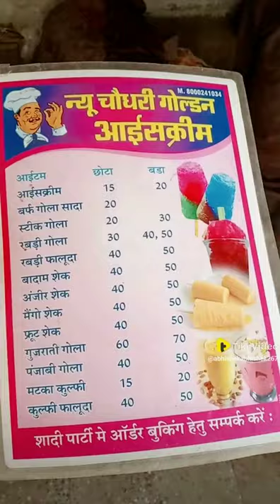Hansraj Jat ice cream